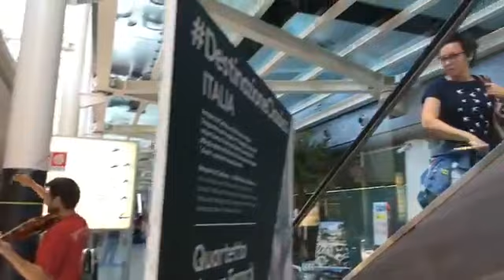Dall'Aeroporto di Catania il Ceasar Franck Quartet per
Primo appuntamento per DestinazioneClassica.

Un ciclo di mini-concerti che si sono tenuti all'aereoporto di Catania, durante la IX edizione di Villa Pennisi in Musica, destinati ai viaggiatori in partenza dal 2 all'11 agosto.